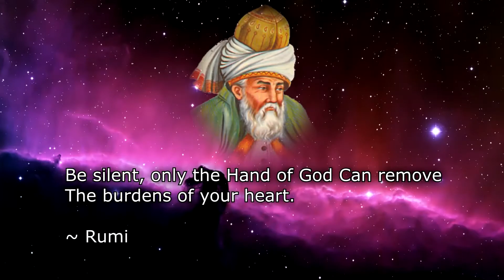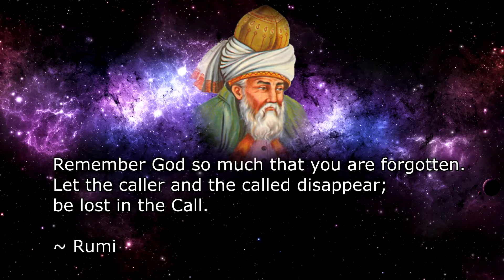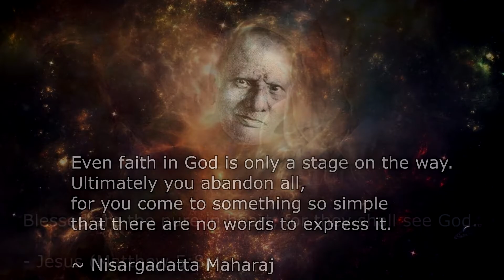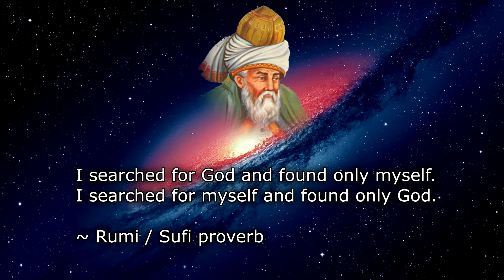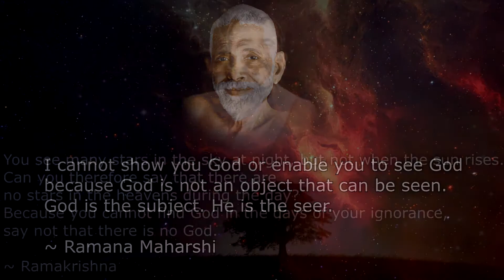Where is the Beloved?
For many, God is a concept that is believed in, or disbelieved in. But what is God when you leave behind all your ideas of God? So few have ventured into the unknown and have come to such clarity and conviction, but those who have, have made the greatest discovery in the universe, a discovery which floods the world with love.